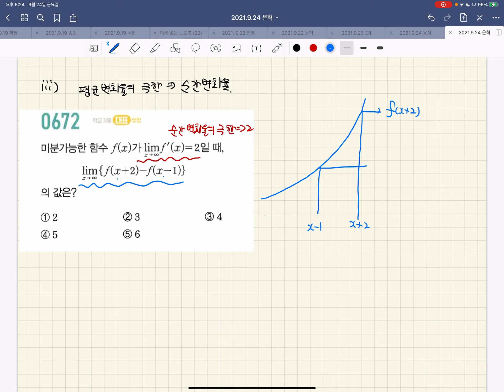수학2 - 개념 롤의정리 평균값의 정리